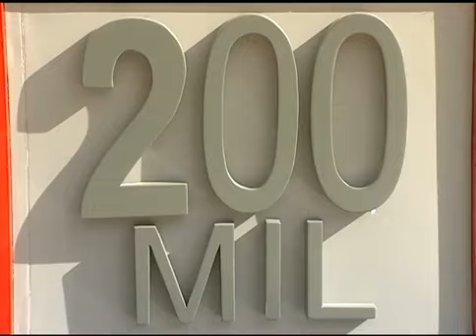MICRO Gran Misión Vivienda Venezuela Revolución a toda maquina